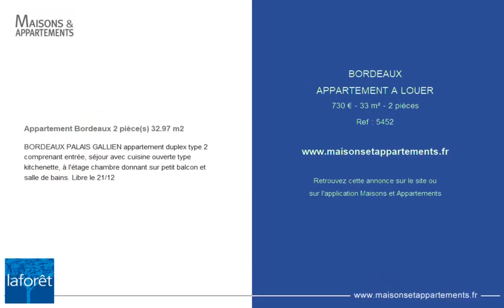BORDEAUX - APPARTEMENT A LOUER - 730 € - 33 m² - 2 pièce(s)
Référence : 5452

Appartement Bordeaux 2 pièce(s) 32.97 m2

BORDEAUX PALAIS GALLIEN appartement duplex type 2 comprenant entrée, séjour avec cuisine ouverte type kitchenette, à l'étage chambre donnant sur petit balcon et salle de bains. Libre le 21/12

Cette annonce vous est proposée par l'agence RPI LAFORET FONDAUDEGE

|2510944|